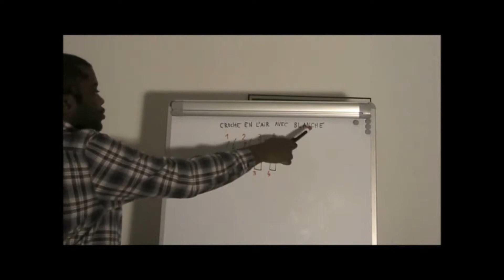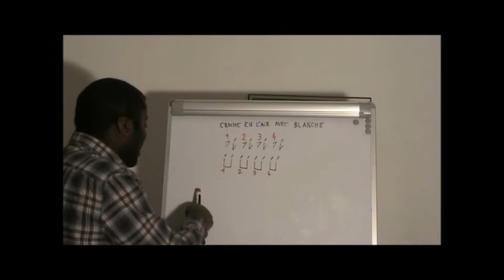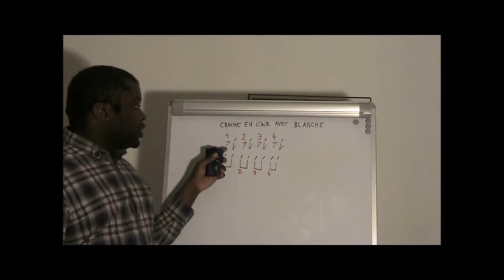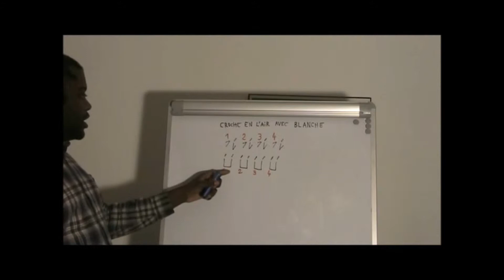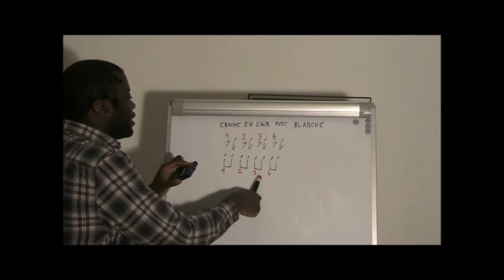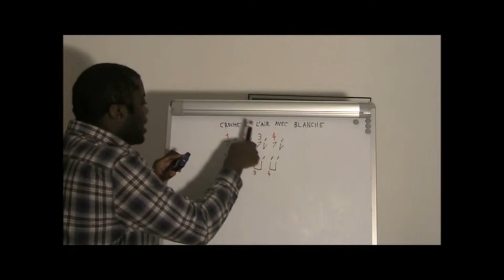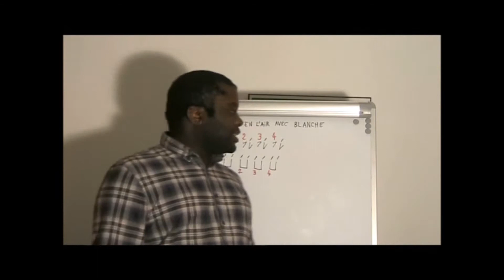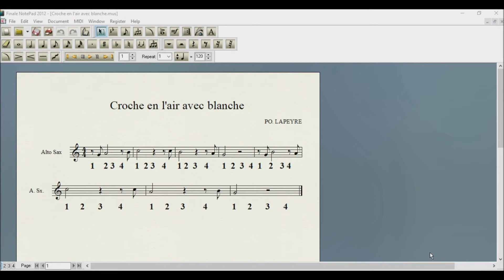Comment jouer du saxophone Cours de saxophone N° 21